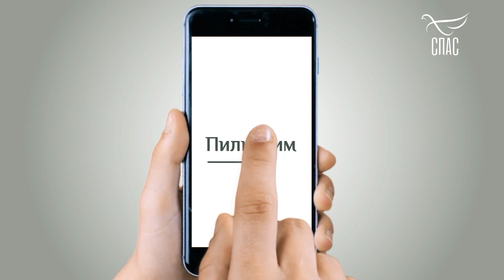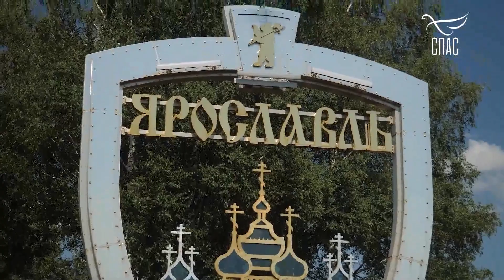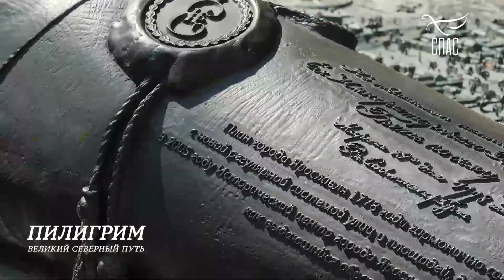ВЕЛИКИЙ СЕВЕРНЫЙ ПУТЬ. ЯРОСЛАВЛЬ. ТУТАЕВ! ПИЛИГРИМ. Проект телеканала СПАС